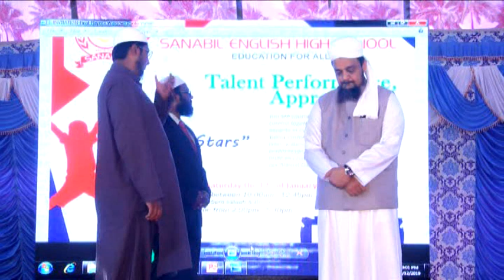Prize Distribution Ceremony | Sanabil School Annul day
Sanabil English High  School Annul  Celebration :  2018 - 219

Hazrat Molana Maqsood Imran Rashadi {Damat barkatohum-al-aliha } imam-wa-kateeb jamia masjid bangalore karnataka

Educating Students For Success In A Changing World

Sanabil English High School
Address: C K palya Road, Hommadevanahalli, Gottigeri Post , Bannergata Main road, Bangalore, Karnataka 560083